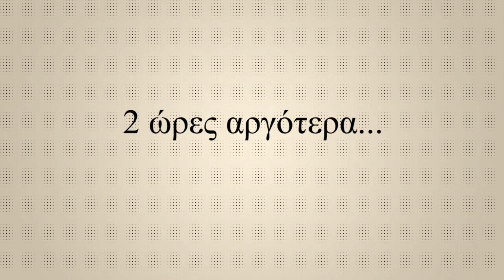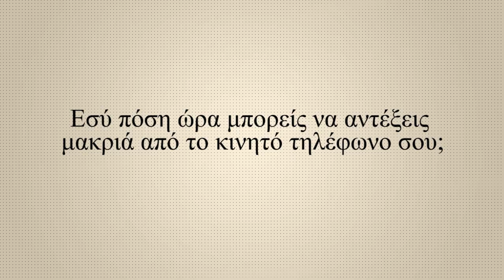Nomophobia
Bu sene festivalimizi 7 ve 8 Ağustos tarihlerinde yapıyoruz. Bu seneki konumuz ise "Sağlık". Şimdiden hazırlılıklara başlayarak konumuz üzerinde "Nomophobia" adlı bir video hazırladık. Nomophobia (Nomofobi) yeni çağımızda doğan yeni bir hastalıktır. İnsanların cep telefonlarından ayrı kalma korkusudur. Videomuzda hastalığın belirtileri anlatılmaktadır. Nomophobia ve bilmediğiniz daha bir çok hastalıklardan haberdar ve onlardan nasıl korunuyacağınızı öğrenmek için hepinizi 11.Ketenlik Gençlik Festşvaline bekliyoruz.

Ένα βίντεο που περιγράφει τα συμπτώματα της Νομοφοβίας, της νέας σύγχρονης αρρώστιας που προκαλεί φόβο στον άνθρωπο όταν μένει χωρίς κινητό τηλέφωνο. Το βίντεο υλοποιήθηκε για το 11.Φεστιβάλ Νεολαίας Κενταύρου που θα πραγματοποιηθεί στις 7 & 8 Αυγούστου 2015 στον Κένταυρο Ξάνθης. Το είδος του Φεστιβάλ είναι 100% φιλανθρωπικό.